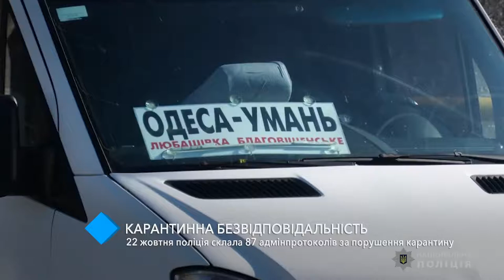За сутки в Одессе составили 87 админпротколов за нарушение карантинных правил